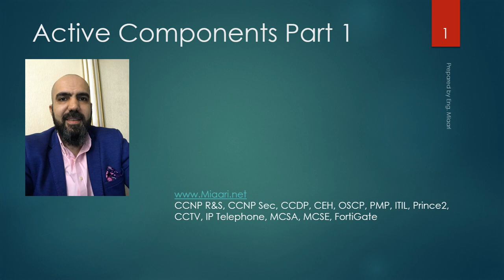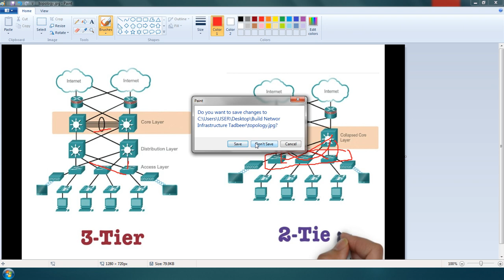4-Active Components Part 1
The Difference Between 2 Tier & 3 Tier Topology